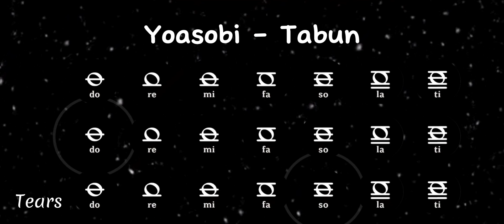Yoasobi - Tabun (たぶん) [Windsong Lyre] | Genshin Impact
Yoasobi - Tabun ^^